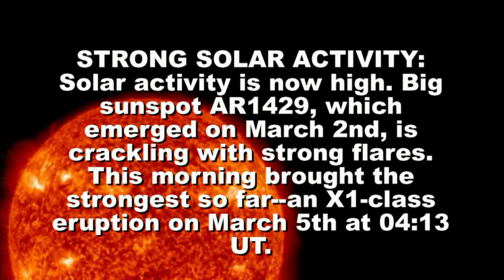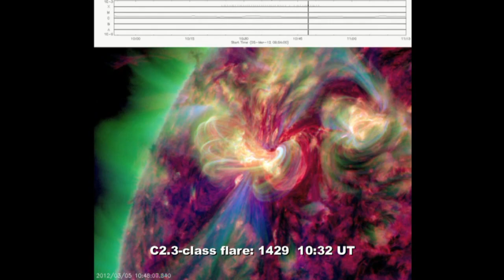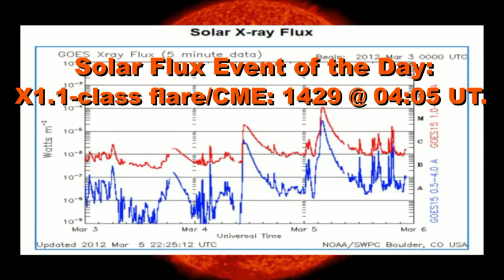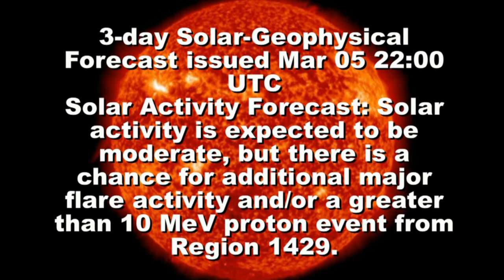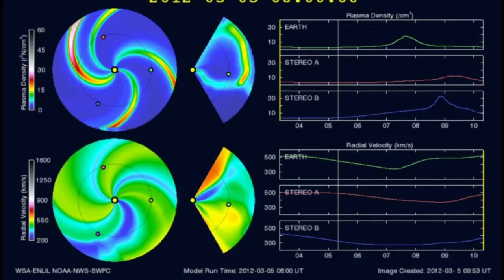SOLAR ACTIVITY UPDATE: X-M-And a Rash of C-Class Flares (March 6th, 2012).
STRONG SOLAR ACTIVITY: Solar activity is now high. Big sunspot AR1429, which emerged on March 2nd, is crackling with strong flares. This morning brought the strongest so far--an X1-class eruption on March 5th at 0413 UT. The explosion also hurled a bright CME into space. According to analysts at the Goddard Space Weather Lab, the CME will probably miss Earth, although it will hit Mercury and Venus. Even if this CME misses, high-latitude sky watchers should still be alert for auroras in the nights ahead. An M2-class eruption from the same sunspot on March 4th produced another, wider CME that might yet intersect Earth. The cloud is expected to deliver a glancing blow to our planet's magnetic field on March 6th at 04:30 UT (+/- 7 hr).